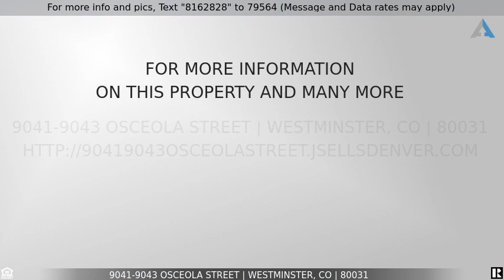Priced at $649,900 - 9041-9043 Osceola Street, Westminster, CO 80031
INVESTORS! GREAT DEAL! Duplex for sale in Westminster

Wonderful, fully remodeled Duplex. New cabinets, appliances, Vinyl plank flooring, lighting, plumbing fixtures, carpet & paint throughout. These units are turnkey! Each unit has it's own 1 car garage. Each unit consists of 1252 sqft and features 3 bedrooms & 1.5 baths and laundry area. Main level features open floor plan with vaulted ceilings and very nice eat-in kitchen open to the large living room. There are 2 bedrooms upstairs with decent closet space, plus a hall closet and a full bath. On the lower level there a 3rd bedroom, half bath w/ laundry area & a lower level family room. Check out the floor plans at the end of the photos. Nice backyard areas for each unit. Each unit is metered and direct billed separately for gas and electricity. Water/Sewer are not separately metered and current owner paid for the water/sewer. Tenants paid for their own trash services. Each unit has it's own furnace & water heater both of which are fairly new. Great cash flow property!

Listing Courtesy of: RE/MAX ALLIANCE